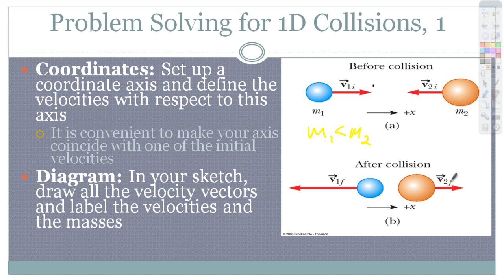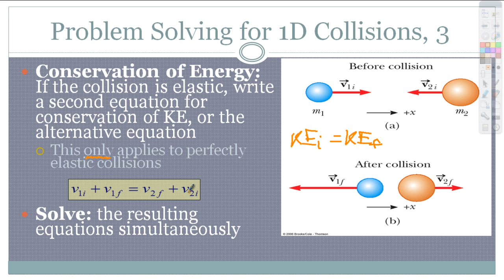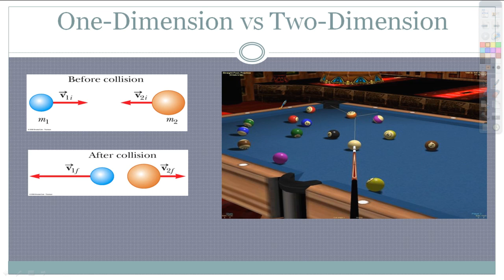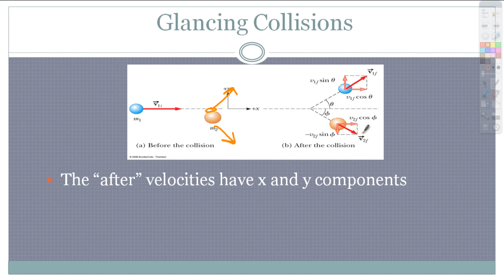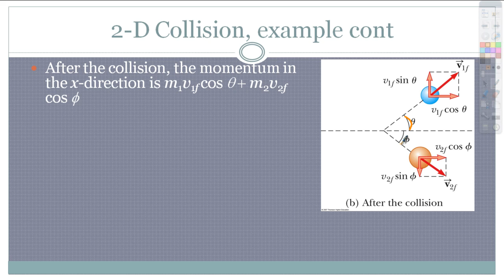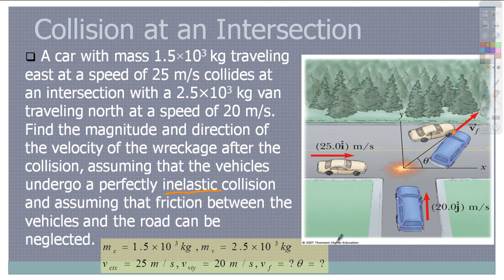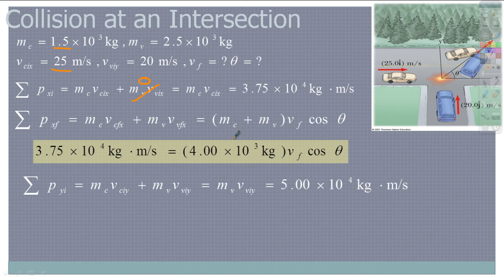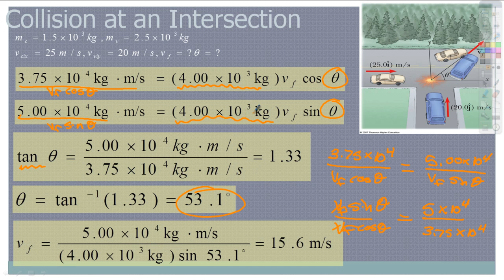Solving Collision Problems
How to solve conservation of momentum problems in one and two dimensions.